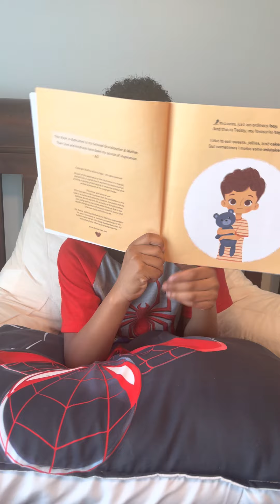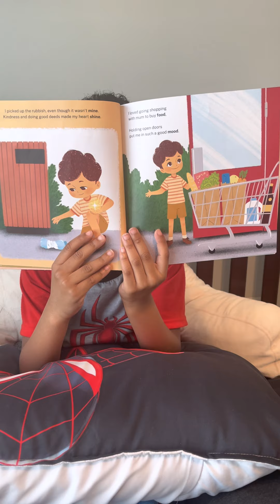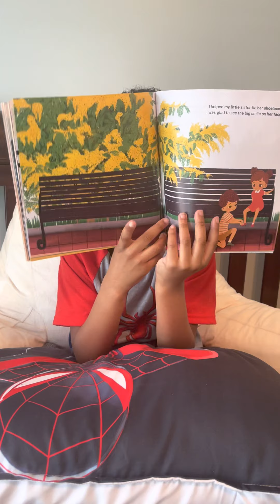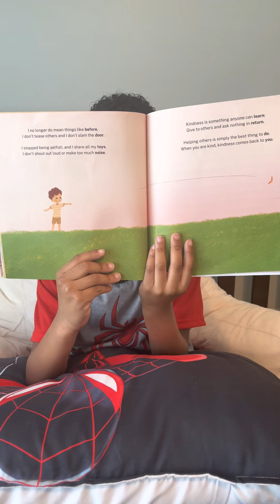Kindness is my Superpower - Reading With O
Join O as he reads about kindness, which is something anyone can learn: Give to others and ask nothing in return. Helping others is simply the best thing to do. When you are kind, kindness comes back to you